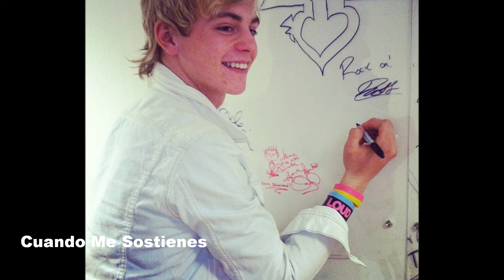Austin Y Ally-Parachute (Subtitulada a Español)